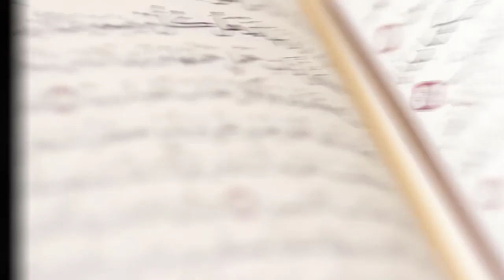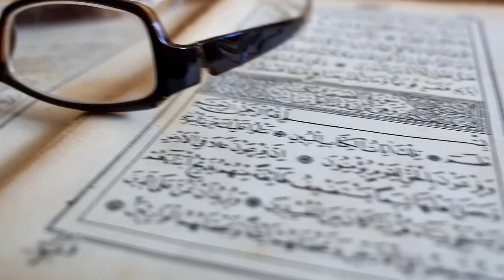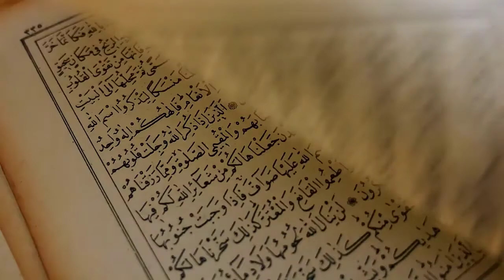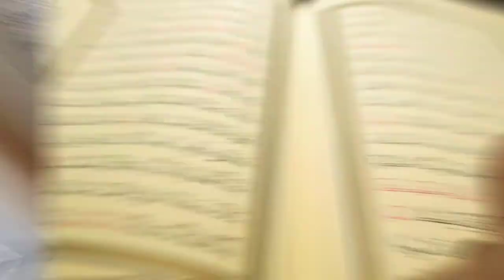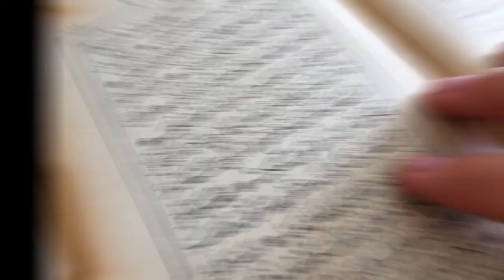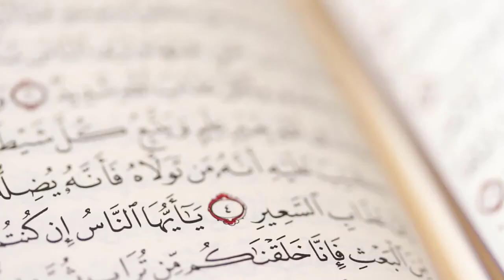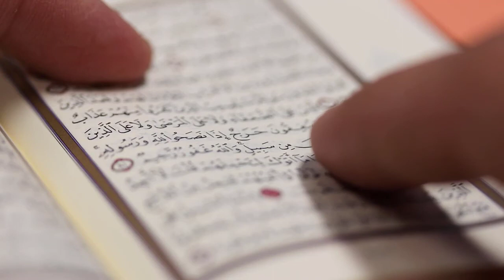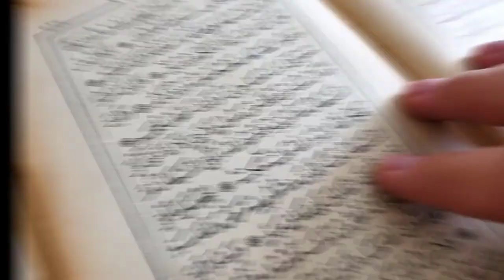Ramadan Kareem 2021-Taraweeh By Molana Muhammad Anzar Shah Imam Masjid-e-Quba From Karachi - 06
Ramadan is a blessing for all of us, no matter what your religion might be, you will feel the festive change in the air. As people greet and wish each other, you will hear two expressions used particularly– Ramadan Mubarak and Ramadan Kareem.

Though seemingly interchangeable, they both have a distinct and unique significance. To understand what they mean and how to use them, read on.

To understand the greetings, first, you need to understand what Ramadan is.
Ramadan is the name given to the practices followed to commemorate and honor the revelation of the Holy Quran to the Prophet Muhammad (PBUH). It is also the name of the month in the Islamic calendar where these are carried out. The practice involves fasting from food, any negative behavior and thoughts; and saying specific prayers.

What is the meaning of Ramadan Mubarak and Ramadan Kareem?
Ramadan Mubarak can mean ‘honored Ramadan’ and can be translated as ‘Happy Ramadan’. It is something you say to politely greet one during the sacred month of Ramadan to wish them well during the fasting and prayers and to invoke blessings upon their endeavor. Ramadan Kareem means 'generous Ramadan', and is said to others as a blessing; as if you're saying ‘may Ramadan be generous to you’.

While it has always been traditional to wish Ramadan Mubarak during the holy month, according to some, Ramadan Kareem isn't considered appropriate by all because it is believed to be against the spirit of fasting and prayer to expect or offer generosity. Some say it should not be said during the Ramadan month. However, others believe that it is all right to say as it is referring to the rewards one reaps after the month is over. Some might say it to convey the generosity of rewards for their prayers towards them. It varies from person to person.

Taraweeh is one of the important parts of Ramadan. Imam recites the entire Quran in the Taraweeh. This is the sunnah of our prophet Muhammad (P.B.U.H)

This is a series of 29 Days Taraweeh by Anzar Shah Karachi Pakistan